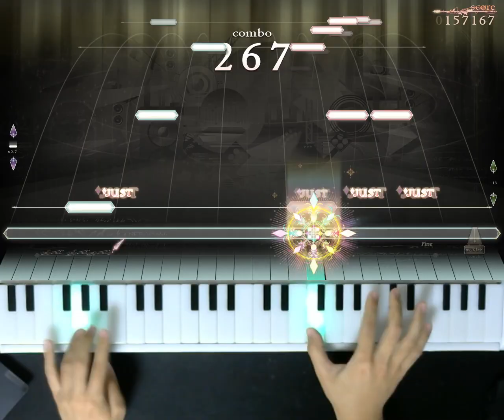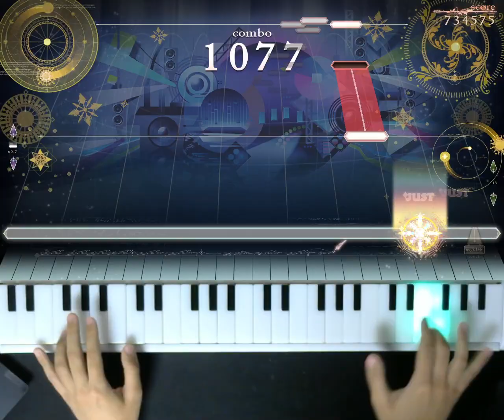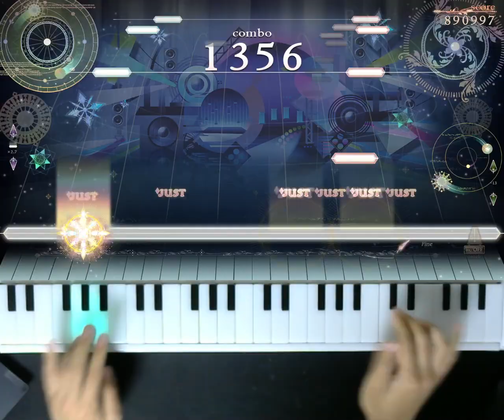[ノスタルジア コナステ] Elemental Creation Expert 998kFC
Elemental Creation / dj TAKA meets DJ YOSHITAKA
Expert LV.12
Player : EXP?
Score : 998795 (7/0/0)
Location : Home
いきなりすぎるタイミングで楽曲パック、しかもAC未収録のBEMANI学院曲が全部やってくるのはサプライズすぎますね。「Elemental Creation(NOSTALGIA Style)いつ？」とかツイートしたりしたけどこういう形で出るとは全然予想もしてなかったです。
アレンジどうなるかな心配だったけど思ったよりマシで、IX見たいな高速階段中心の難しい譜面になりそうですね。コナステ仕様(？)でReal3ないので今のExpert時点ではまぁまぁ12下位みたいな感じになってるんですが。
이 타이밍에 악곡 팩, 그것도 아케이드 미수록인 BEMANI 학원 곡이 전부 오는 건 엄청 서프라이즈네요. "Elemental Creation (NOSTALGIA Style) 언제 오나요 ㅋㅋ"같은 얘기 농담으로 종종 했었는데, 이런 식으로 나오게 될줄은 전혀 몰랐어요.
어레인지가 어떻게 될지 좀 걱정했는데 예상했던 것보단 훨씬 잘 나오지 않았나? 싶네요. 나인이랑 비슷하게 오른손 발광 중심 곡이 될것 같은데, 코나스테 사양(?)에서는 리얼3이 안 나오기 때문에 현재는 익퍼밖에 없고 익퍼는 그냥저냥 12 밥값만 하는 느낌...입니다.